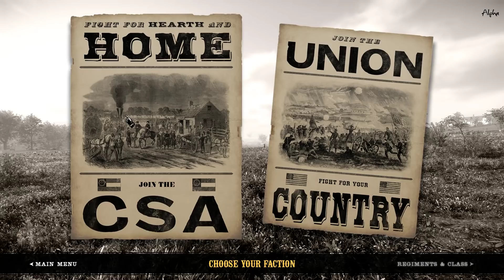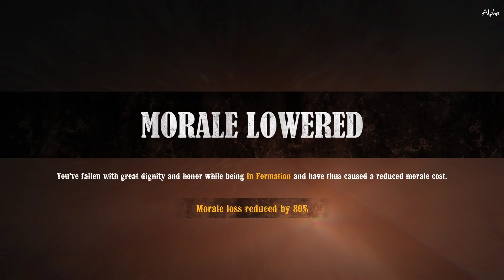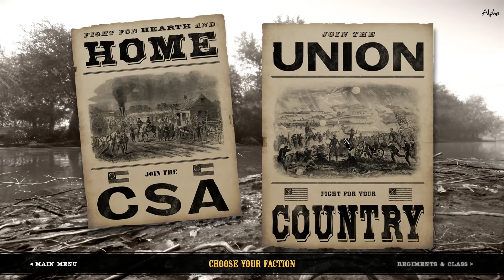War of Rights - Angespielt Testzone - Gameplay Deutsch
Der Amerikanische Bürgerkrieg um das Jahr 1862 ( Maryland Campaign of September ) ist das Szenarion von War of Rights ( Alpha Early Access ) und bietet schon in der Alpha ein schnelleres Gameplay als ich erwartet habe :)